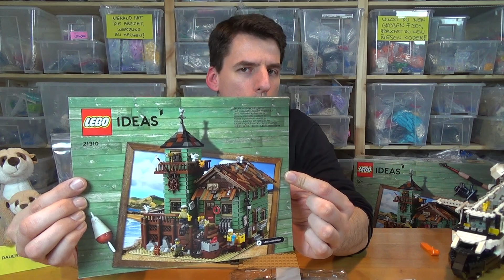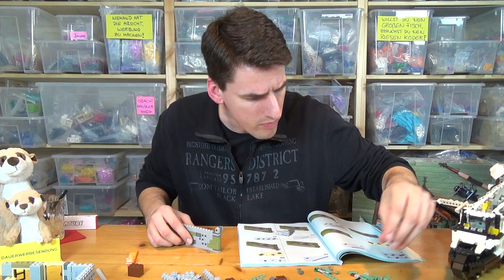Bauen mit dem Helden - LEGO® Ideas 21310 - Alter Angelladen - Bauphase 3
Ideas - erschienen 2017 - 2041 Teile

Dieses Set bei Amazon*:

Erwähnt im Video*:

Laubestr. 26
60594 Frankfurt am Main